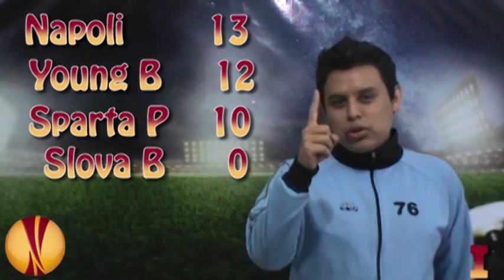Europa League Calificados AOLCH 203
Si te quieres enterar de los resultados de las ligas  de europa las cuales son la liga francesa, la alemana, la inglesa, la italiana y la española , como también los torneos internacionales que son copa sudamericana, copa libertadores, copa america, copa oro etc siguenos en
 la fan page facebook: anthoanfutbol